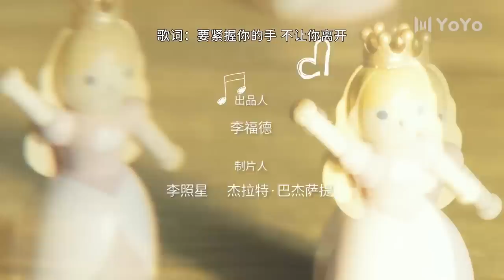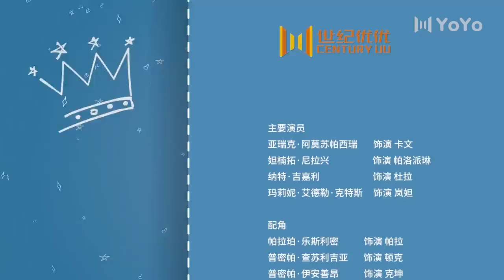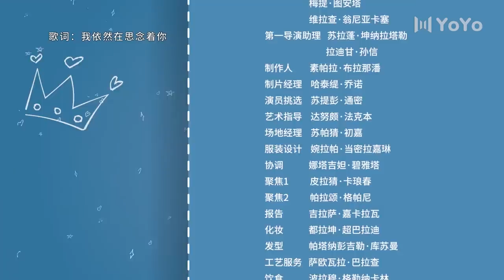【ENG SUB】漂亮的她 14 | Me Always You💞帕洛变身超级美女回归菲尼斯达，帕洛、卡文感情升温（亚瑞克·阿莫苏帕西瑞/妲楠拓·尼拉兴）